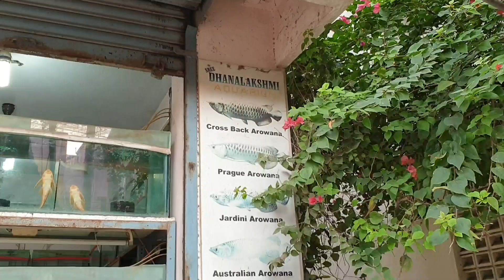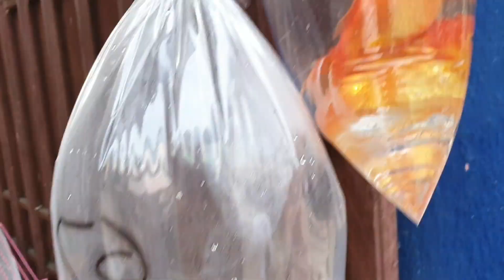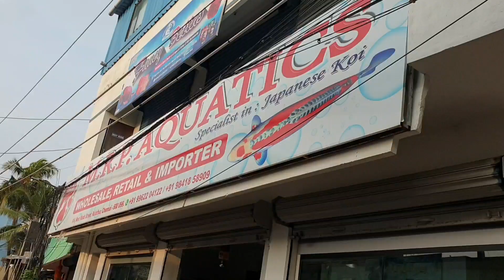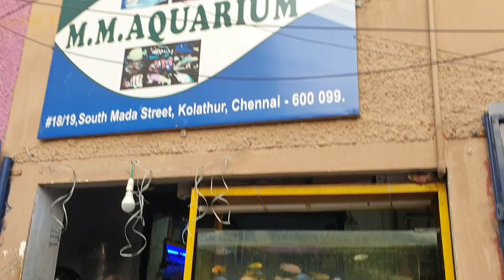Kolathur Fish Market | Chennai vlog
Kolathur Fish market is the largest ornamental fish & pet market in Chennai. The rates are cheap and best in chennai.
A huge varieties of Fishes & Birds are there in the market. There are other pets like Rabbit, Hamster, Turkey, cats , puppies are also available there.

My Gadgets:-
Mobile I use to shoot videos
Mobile Mini tripod
DSLR for Thumbnail photos
DSLR portable tripod